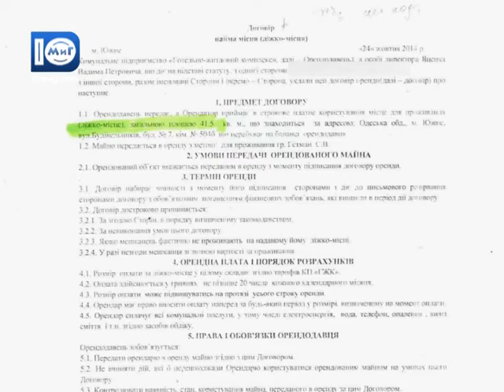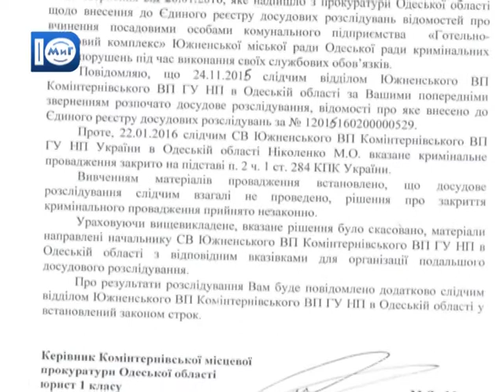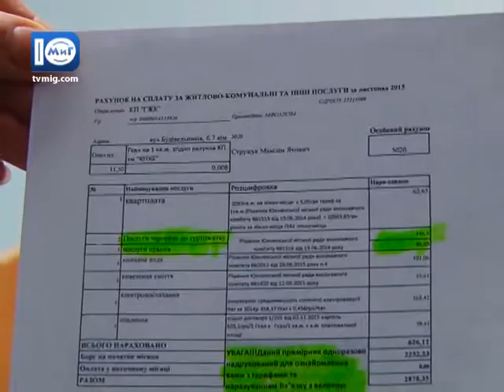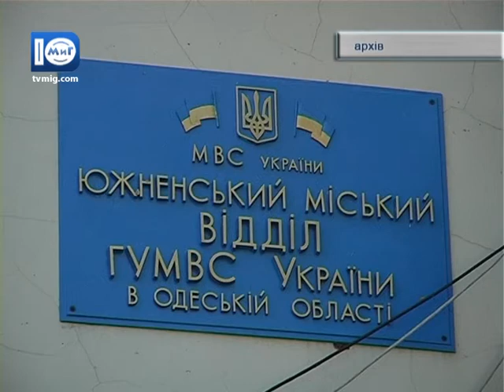Южненські новини від 29.02.2016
- Проти директора комунального підприємства "Готельно-житловий комплекс " відкрито кримінальне провадження.
- Южненська поліція викрила ігровий зал.
- Триває Олімпіада мистецтв Одеського припортового заводу. Журі відзначило кращих художників та фотографів підприємства.